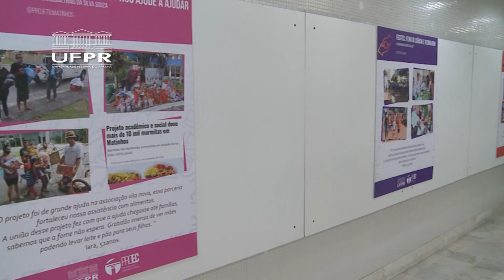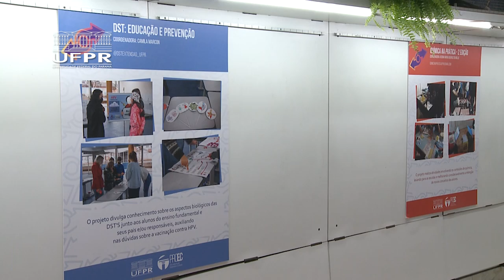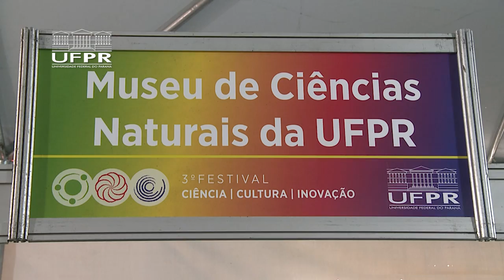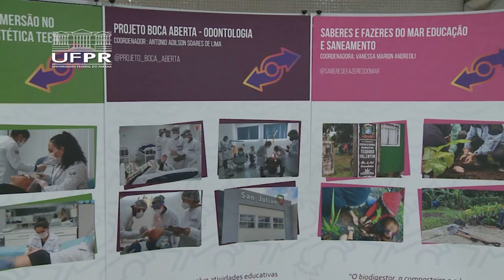Informa | Festival de Ciência, Cultura e Inovação aproxima UFPR da comunidade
0:35 ERRATA: Paloma Hohmann é professora do Depto. de Terapia Ocupacional da UFPR.

A Universidade Federal do Paraná promove, de 21 a 25 de novembro de 2022, o 3º Festival de Ciência, Cultura e Inovação - evento dedicado a integrar o meio acadêmico e a sociedade.

A programação conta com exposições, ações culturais, palestras, feiras e diversas atividades que promovem pesquisa, cultura e extensão da Universidade, além de contemplar a SIEPE - Semana Integrada de Ensino, Pesquisa e Extensão.